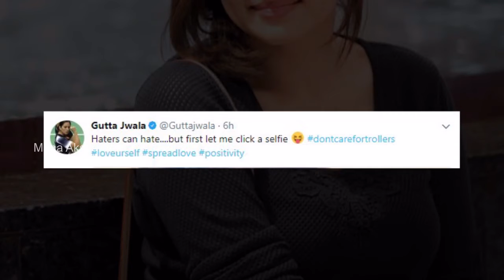గుత్తా జ్వాల హాట్ సెల్ఫీ వెనుక పెద్ద కారణమే ఉంది! | manaaksharam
గుత్తా జ్వాల హాట్ సెల్ఫీ వెనుక పెద్ద కారణమే ఉంది! | Gutta Jwala Fire On Trollers With A Hot Selfie | manaaksharam